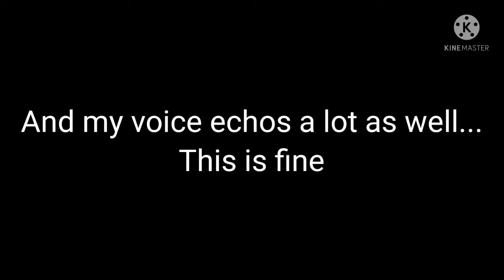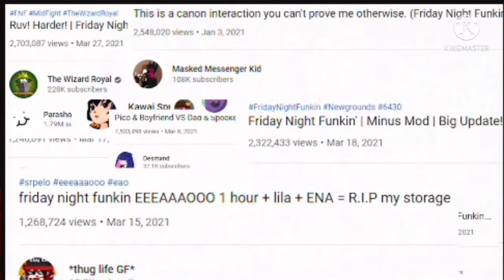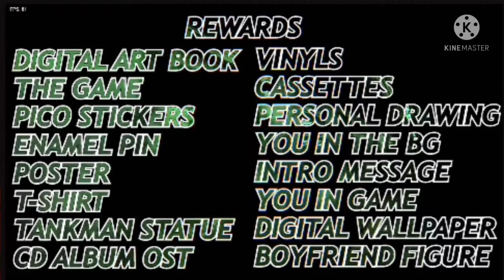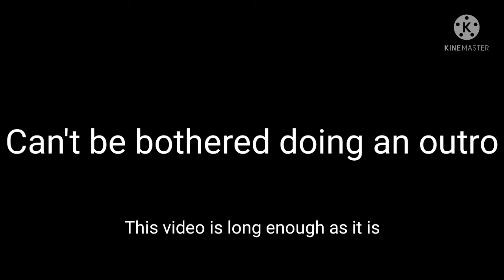Friday night Funkin' (Part 3) These songs are getting STRESSFUL!!!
Really sorry about the fan in the background, I'll have it fixed by next video.